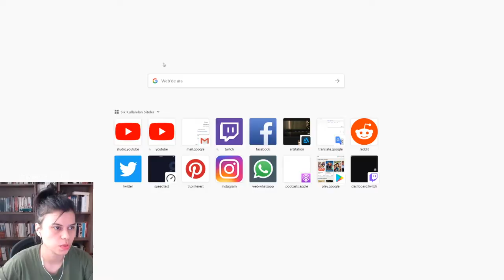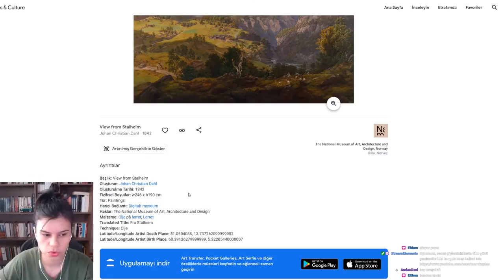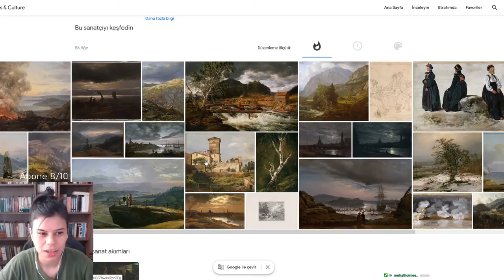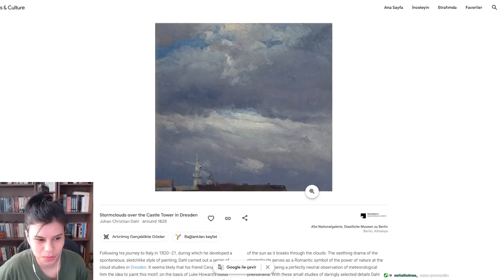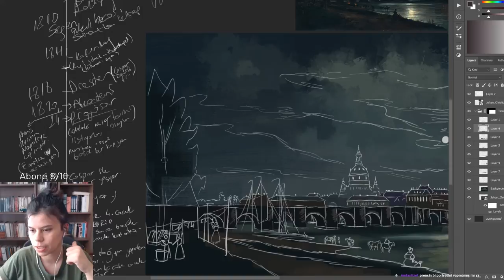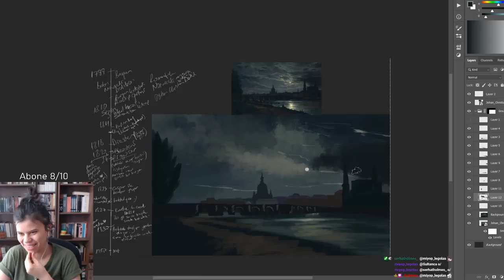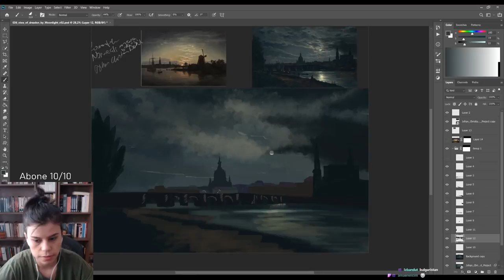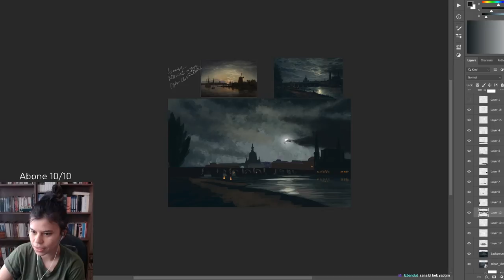John Christan Dahl - Ay Işığında Dresden Manzarası - Ustalardan öğreniyorum Part 36